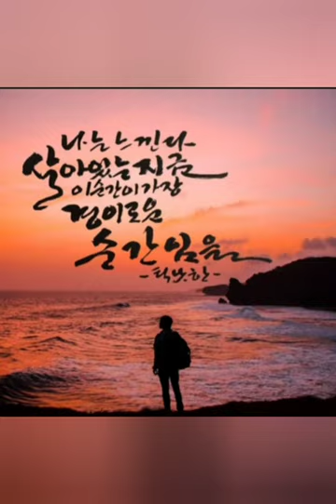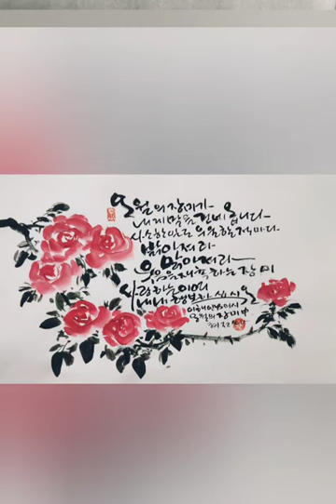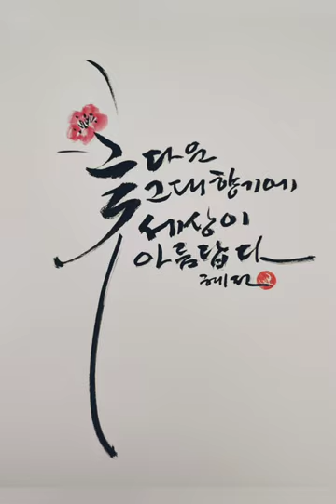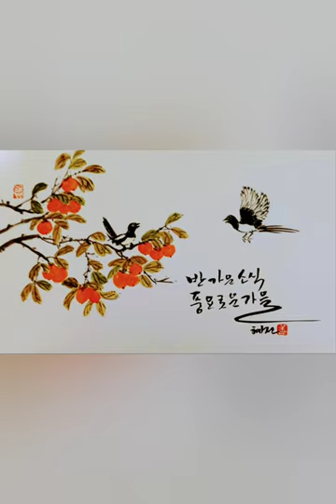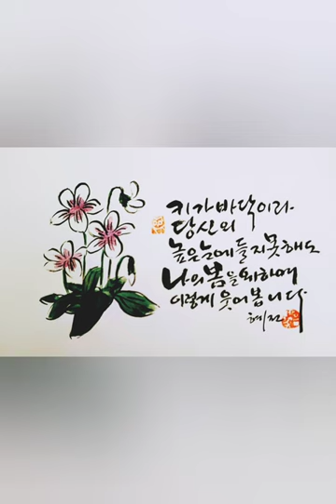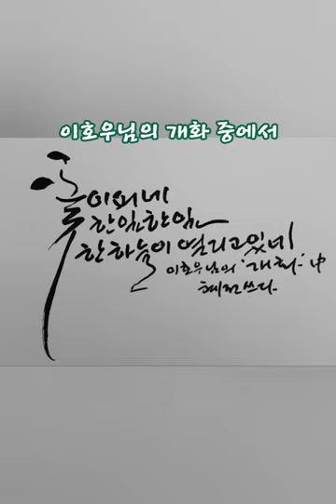그냥 보기만 해도 행복한 캘리그라피 모음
마음을 그냥 즐겁고 행복하게 만드는 캘리그라피
붓을 들고 쓰는 순간은 시간 가는 줄
모르고 몰입하게 됩니다
그냥 좋은게 가장 좋은 것이라는
말도 있지요

그냥 보고만 있어도
마음에 숨어있는 행복을
발견하실수 있을 거예요

오늘도 많이 웃고
행복 가득한 시간 되시기 바랍니다~^^